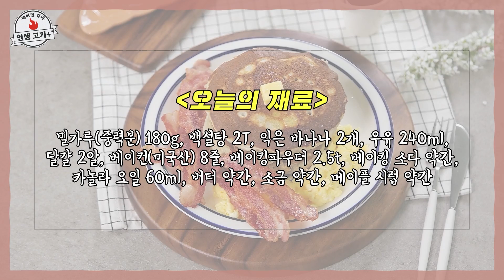가정의 달🌕 기념 우리 가족 최애 브런치 ㅣ 바나나 팬케이크🍌🥞와 베이컨🥓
오늘은 가정의 달 기념 남녀노소 즐길 수 있는 '바나나 팬케이크와 베이컨'을 만들어봤습니다
베이컨과 팬케이크로 인생고기를 만들어보세요!!👍

[인생고기 레시피]

✔팬케이크
1. 유리 볼에 밀가루 180g, 베이킹파우더 2.5t, 베이킹 소다 약간, 백설탕 2T, 소금 약간을 채로 쳐서 준비한다
2. 다른 볼에 바나나를 매셔로 으깨고 달걀 2알(달걀이 크면 흰자를 빼도 됨), 우유 240ml, 카놀라 오일 2T을 넣고 잘 섞는다
3. 밀가루가 들어 있는 내용물을 우유와 바나나가 들어 있는 볼에 2번 걸쳐서 나눠 넣고 반죽을 만든다
4. 달군 팬을 약불에 두고 오일을 살짝 뿌린다
5. 팬케이크 반죽을 올려 한 면당 2분가량 익힌다, 이때 버터를 조금씩 넣어 준다

✔베이컨
1. 센 불에 달궈진 팬에 베이컨을 올려 굽다가, 다시 약불로 켜서 구워준다
2. 한 면에 설탕을 살짝 부려준다

✔스크램블 에그
1. 달걀 2개, 소금 살짝, 우유 조금을 넣고 섞는다
2. 팬케이크를 굽고 난 후, 열기가 있는 팬에 부어 살짝 익혀준다